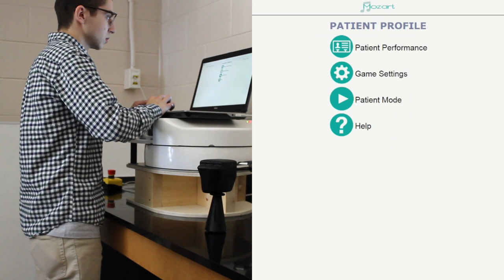Mozart Stroke Rehabilitation Demo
The demo video that played at the 2016 Capstone Design Project Symposium at the University of Waterloo.